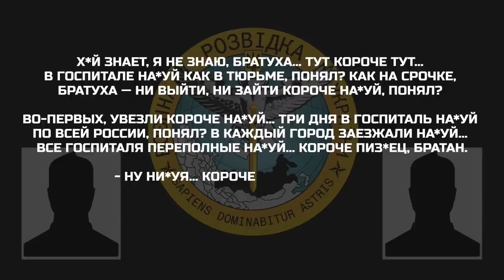"В каждый город заезжали…": Солдата РФ ТРИ ДНІ не могли довезти до ЛІКАРНІ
Окупант телефонує знайомому та жаліється на переповнені шпиталі ЗС РФ пораненими військовослужбовцями. Докладніше - дивіться у відео.